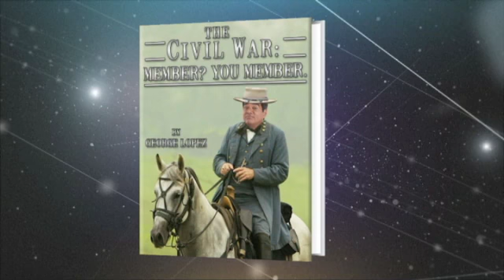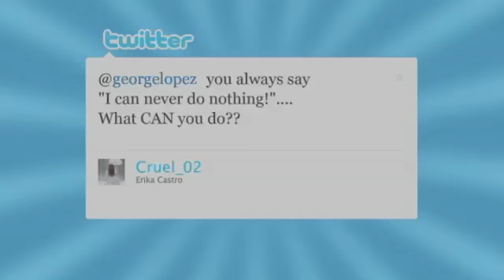Tweets, Don't Fail Me Now! 3-3-11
George answers your Twitter questions, introduces his new line of school textbooks, and calls for an assassination!